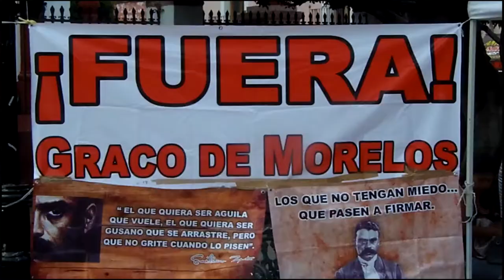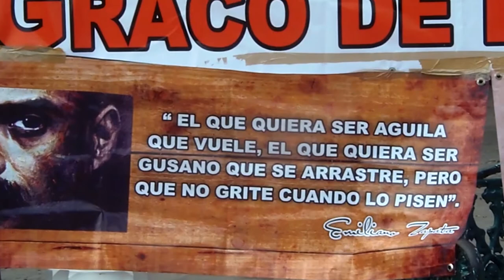Reportaje Se siguen juntando firmas contra Graco